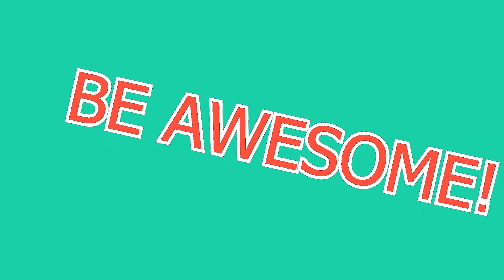Das video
cucumber lime aid. That is all.